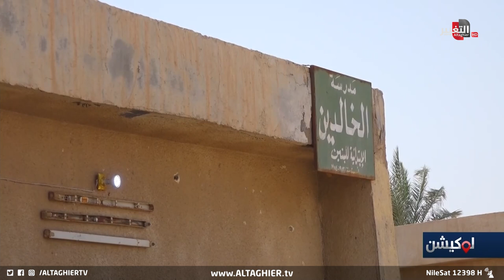عاجل إلى وزيرالتربية و التعليم العراقي !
لحق الرد او عرض قضاياكم ومظالمكم في برنامج لوكيشن

موقع قناة التغيير الفضائية الالكتروني